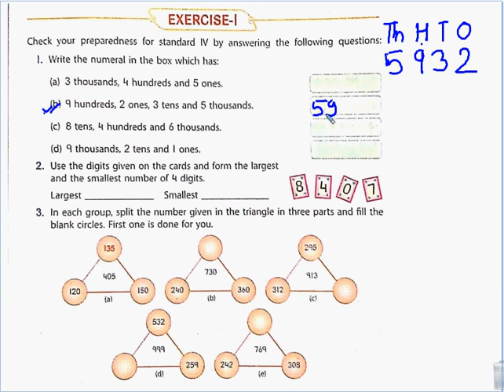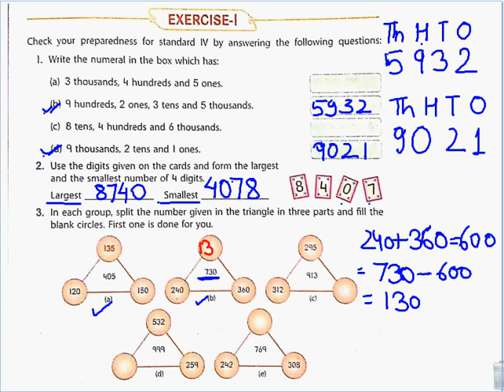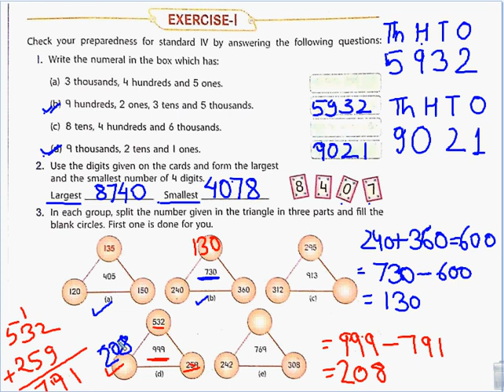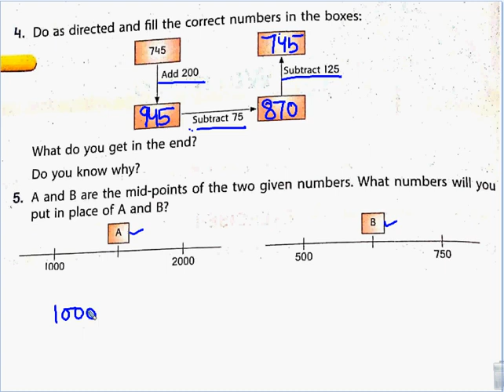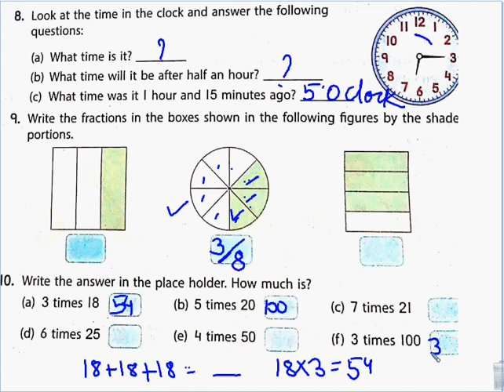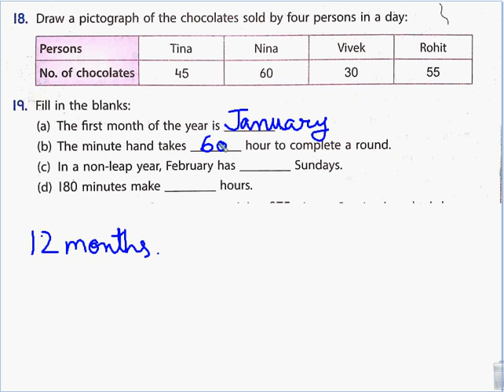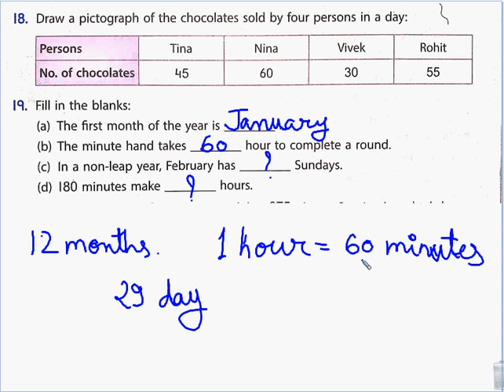MATHS Class 4 Ch 1 (Warm up)